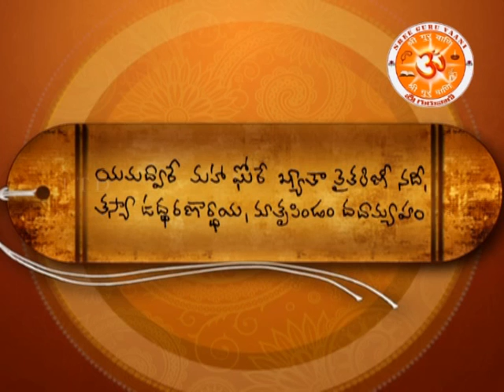2 Matruvandanam, November 2014 Hyderabad